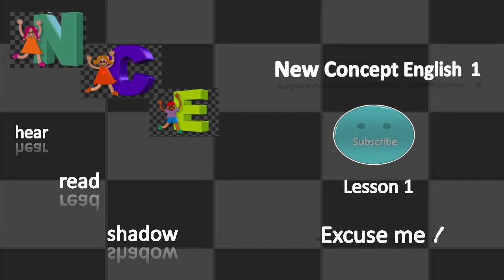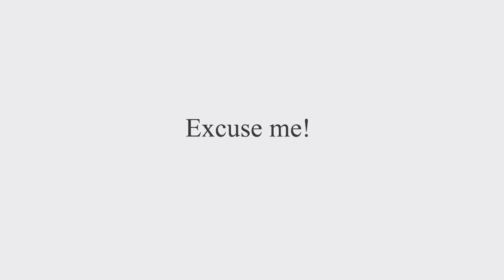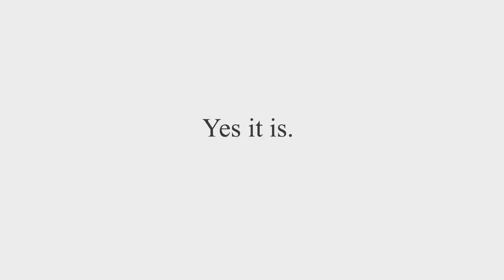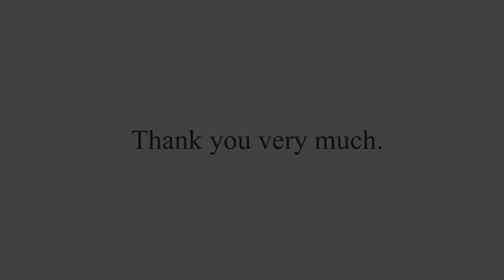（1.1）New Concept English Lesson 1: Excuse me!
新しい概念の英語  nya engelska begrepp แนวคิดใหม่ภาษาอังกฤษ Nuevo concepto en inglés Khái niệm mới tiếng Anh مفهوم جديد باللغة الإنجليزية нова концепция на английски новые концепции, английский Neues Konzept, englisch 신개념영어 新概念